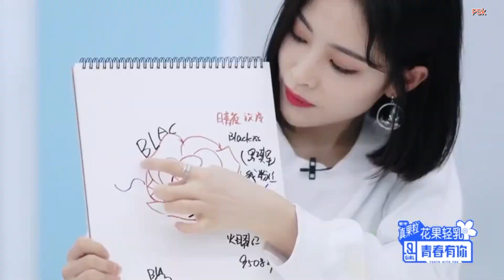[ซับไทย] Esther Yu, Liu Yuxin, KiKi, Lu Keran YUNI靓妹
แปลผิดตรงไหนขออภัยด้วยนะคะ
Timing : PSK
Tran : PSK